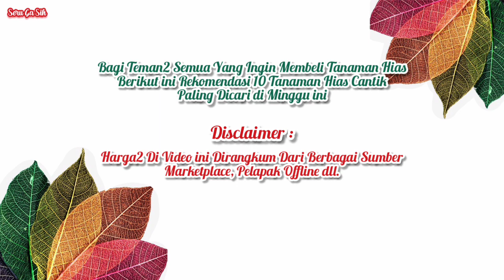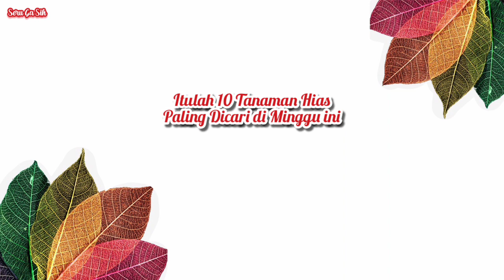10 Tanaman Hias Cantik Paling Dicari di Minggu Pertama Bulan Juli 2022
10 Tanaman Hias Cantik Paling Dicari di Minggu  Pertama Bulan Juli 2022